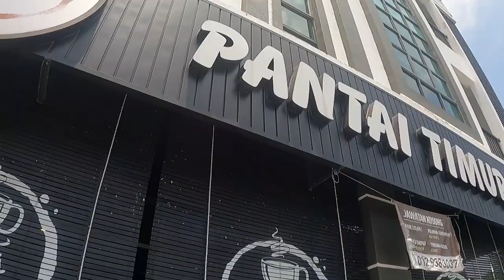Muar Food Trip ( Johor Malaysia) Nasi Goreng, Cendol, Limau Ice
We really enjoyed the short trip here to try the local food in Muar. There are also beautiful sights to see such as the Masjid Jamek Sultan Ibrahim that elegantly pairs European and Asian architecture.